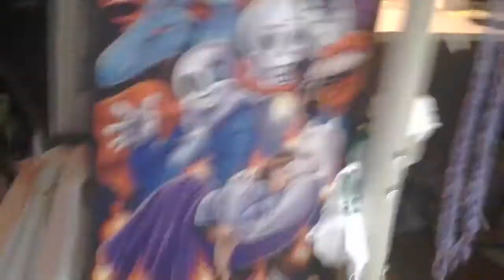Me and my cat (+ my room)